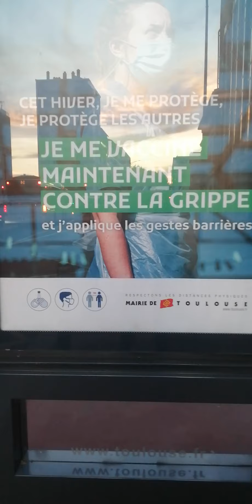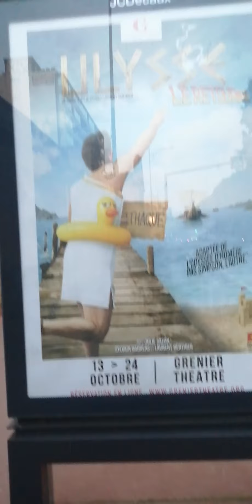Propagande vaccination, va y avoir des morts.